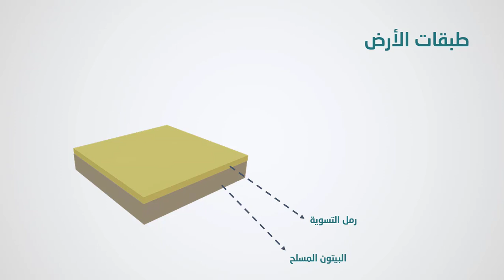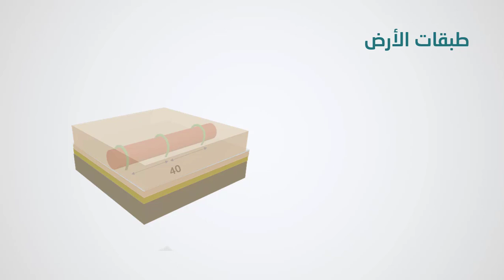التدفئة الأرضية || Floor heating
التدفئة الأرضية وهي الطريقة الثانية لتنفيذ نظام التدفئة المركزية  ويعرض المحتوى طريقة تمدد الأنابيب تحت الأرض بالإضافة إلى طبقات الأرض
References محاضرات تجهيزات المباني -قسم التدفئة للدكتور راتب الكنج في جامعة البعث كلية الهندسة المعمارية

هذه الدورة من إعداد الطالب هاني العطار من دورة
I want to be a professor
من نحن ؟